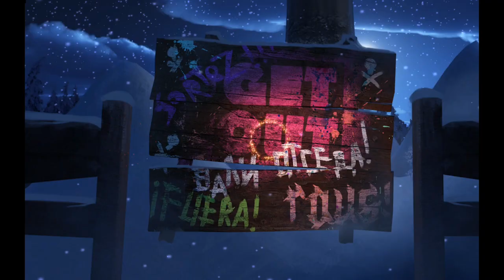The Tower of Beatrice - Gameplay - Xbox One